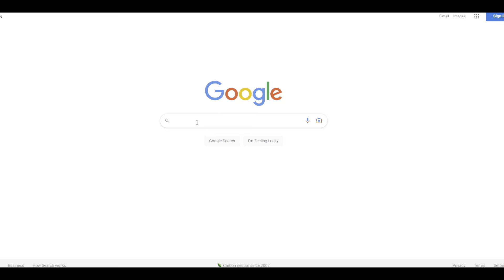FIFA 23 - HOW TO REPLICATE IPSWICH TOWN'S 4231 TACTICS!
Welcome to another video here on my channel, today i am showing you how to replicate my beloved IPSWICH TOWN'S 4231 tactics! :)

Martain88